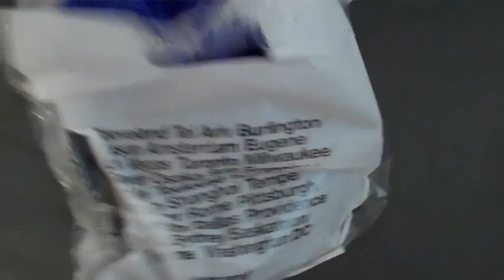Mon. "SPLING CLEANING!"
Oh dear, I can't talk. this is a problem.